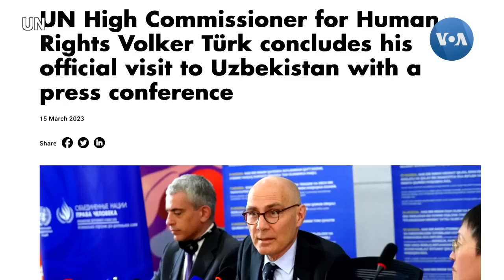BMT oliy komissari Qoraqalpog'istonda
BMTning Inson huquqlari bo‘yicha Oliy komissari Volker Turk 13-15 mart kunlari O'zbekistonda bo'lib, hukumat, inson huquqlari tashkilotlari, huquq himoyachilari va faollar bilan muloqot qildi. Turk Qoraqalpog'istonga ham borib, jamoatchilik va rahbariyat bilan so'zlashdi.